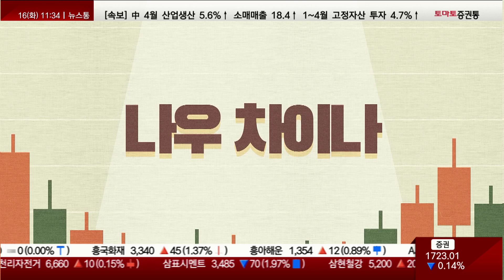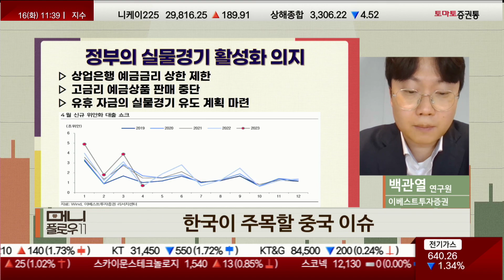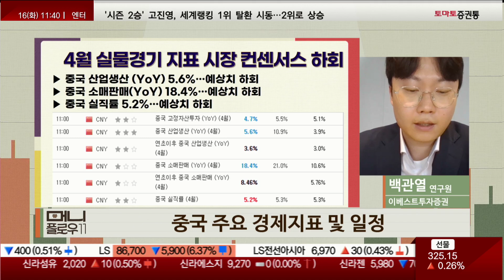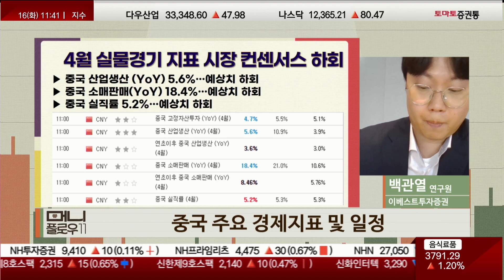실망스러운 경기지표, 그렇기에 강화될 정책#실업률 실물경기 나우 차이나 백관열 [나우차이나_머니플로우11]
▶나우 차이나
▶진행: 이건
▶백관열 연구원(이베스트투자증권)
▷ 중국 증시 한줄평
실망스러운 경기지표, 그렇기에 강화될 정책

- 4월 실물경기 지표에 대한 경계심 확대
- SH, 금융업 밸류 제고 기대감으로 V자 반등
- SZ, 주요 리튬기업 증설 + 첨단산업 지원 기대감으로 강세

그림: -상하이%선전-, -업종별 수익률-

▷ 한국이 주목할 중국 이슈
① 중국 물가에 대한 고민

- 물가 부진은 실물 수요가 아닌 구조적 문제
- 돈육 공급과잉 및 염가의 러시아산 원유가 물가 안정 기인
- 물가안정은 통화정책 여력 제고로 연결
그림: -물가-

② 정부의 실물경기 활성화 의지

- 상업은행 예금금리 상한 제한
- 고금리 예금상품 판매 중단
- 유휴 자금의 실물경기 유도 계획 마련

▷ 중국 주요 경제지표 및 일정

1. 4월 투자, 소비, 생산 지표 발표
2. 실업률 발표